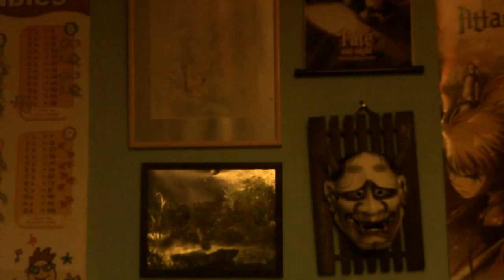Shoujo-tachi wa Kouya wo Mezasu Episode 7 Anime Reviwe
Here is the link to my Update Mail video:
address to send me mail:
5 Mayfield Close
Chalgrove
oxfordshire
ox447sa
UK
Here are some links to anime websites.